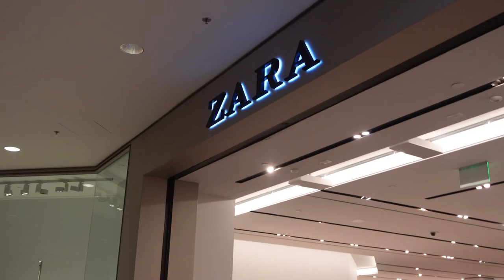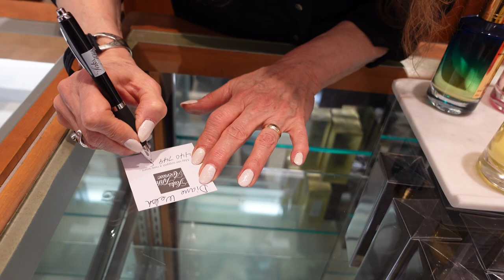VLOG | MINI ZARA HAUL | SHOPPING FOR LUXURY NICHE PRFUMES AT SAKS | VIVIAN OBODO ✨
Shopped  Vlog ✨

Zara:
Leather Jacket -

Podcast:
The Brilliant Idiots Podcast

Camera:
Sony ZV-1
Shooting on Sony ZV-1